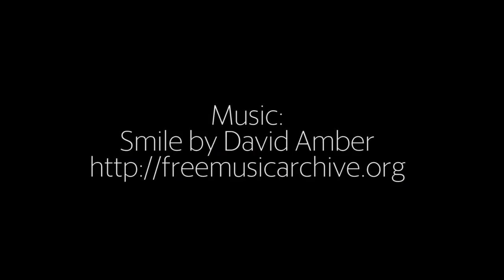Special Olympians, Keesler airmen make special weekend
Mississippi Special Olympics at Keesler Air Force Base in Biloxi